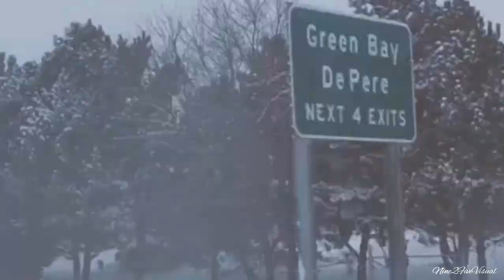Michael Pennel Jr. | Green Bay Packers | 2014-2017 NFL Highlight | “OUT THE MUD”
Michael Pennel Jr. | Green Bay Packers | 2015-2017 NFL Highlight | “OUT THE MUD”